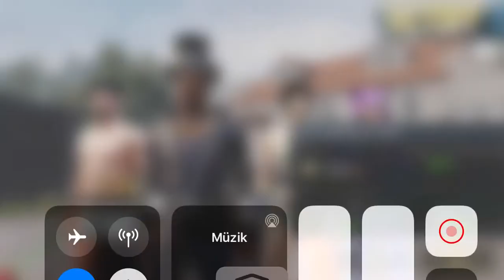Pubug mobail yargi dazitix ilk baysda